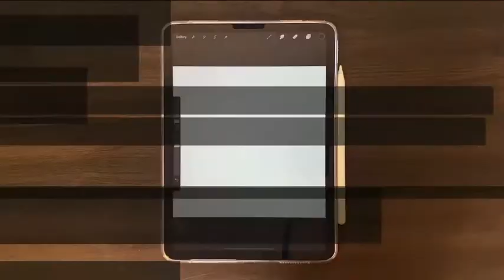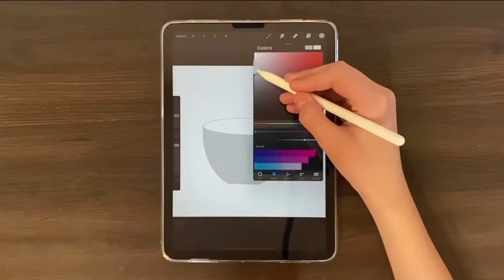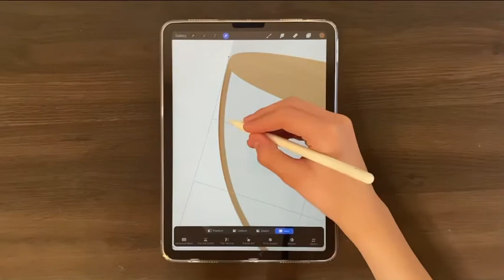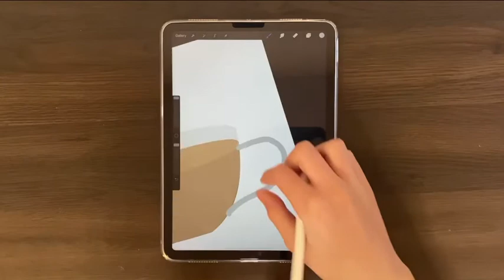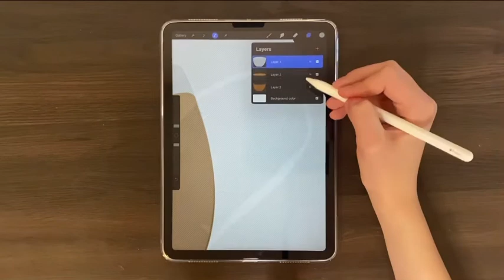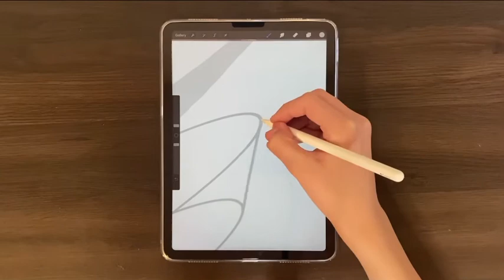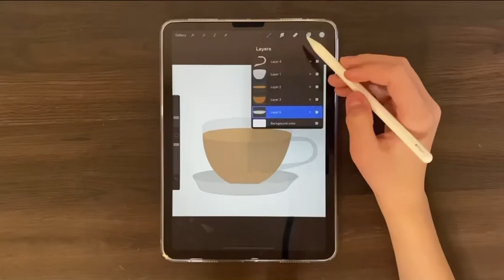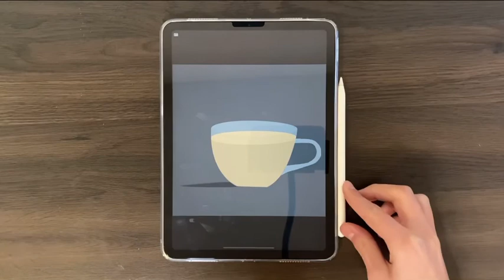How to draw tea on procreate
Hi artists so today I draw tea and I did a voice reveal and I did show my iPad Air on camera and I am proud on how it came out and the i am thinking of giving you a clue on Wednesdays drawing so here is the clue sun f#*;$* that is it that is the clue and if you love to see the result it’s on my Instagram and that is all I have for you artists and I will see you in the next video bye😄